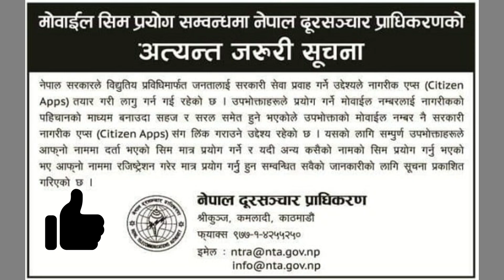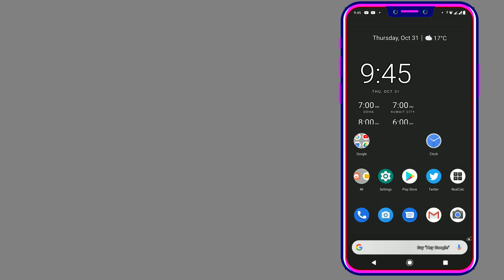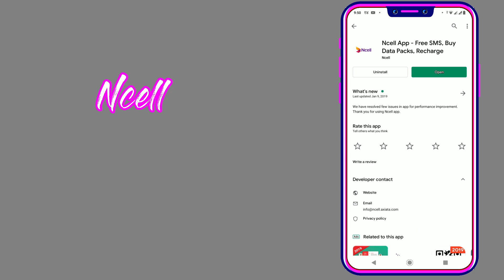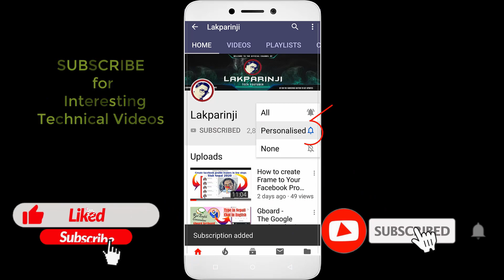How to know Sim Card Owner Name | आफुले प्रयोग गरिराखेको SIM CARD कस्को नाममा छ त ? in 2019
आफुले प्रयोग गरिराखेको SIM CARD कस्को नाममा छ त ?आफ्नो नाममा छ या छैन? SIM CARD आफ्नो नाममा पार्नु भो ? चुट्कीको भरमा थाहा पाउनुहोस SIM CARD कसको नाममा छ त ?
हामी तपाईहरुलाई कसरी पत्ता लगाउने र कसरी आफ्नो नाममा दर्ता गर्ने सिकाउदै छौ।

About : Lakparinji | Tech Youtuber is a YouTube Channel, where you will find technological videos.

For More Interesting Videos from our Channel;

18)नयाँ DV Lottery फारम मोबाइलबाटै यसरी भर्नुहोस || How To Apply EDV Lottery 2021 From Mobile नेपालीमा